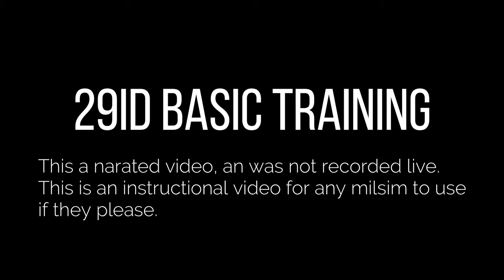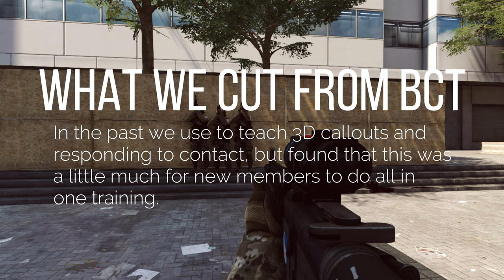BF4 Milsim Training: BCT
This video is a training explanation for other Milsims to you to help them establish a basis for new member training.